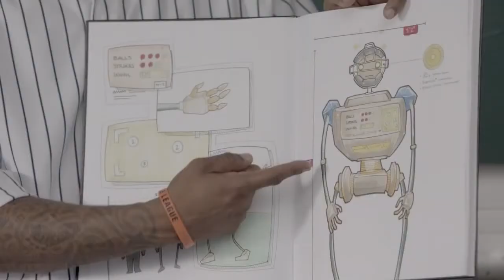MLB 14 The Show The Idea Pitcher CC Sabathia Pitches Robot Umpires